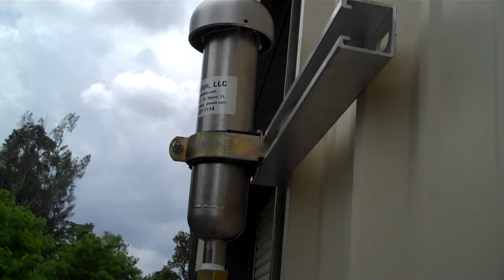Venting 2000 psi through CryoVation's "Vent Silencer"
Muffle your vent lines and make your employees, customers and neighbors happier.  Noise level is reduced to only 5 decibels over ambient from 30 feet.  They are qualified for oxygen service, easy to install and virtually no maintanance.

Special July Offering:
$378
List Price: $445
S & H: $8